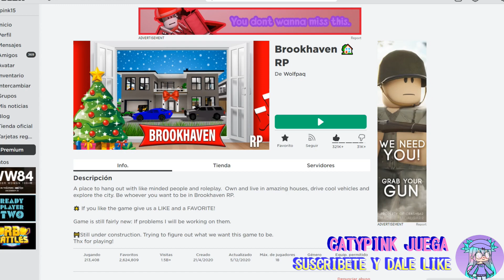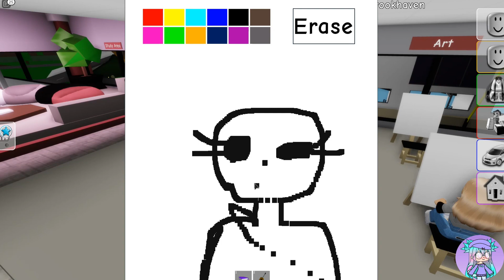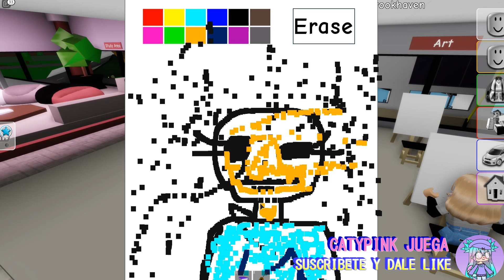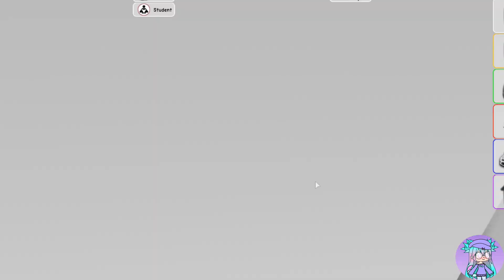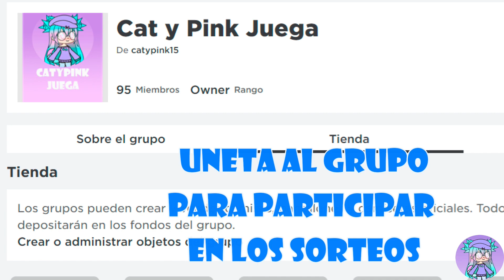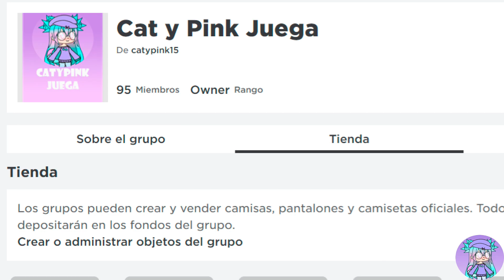Cosas que NO Sabias de Brookhaven Roblox